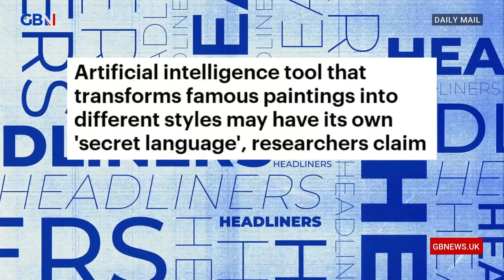Painting artificial intelligence develops its own 'secret language' researchers claim | Headliners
'It's only a step away from creating a weapon that destroys mankind, or am I just being a Luddite?'

The Headliners react to an artificial intelligence tool that transforms famous paintings into different styles, which researchers claim may have its own 'secret language'.